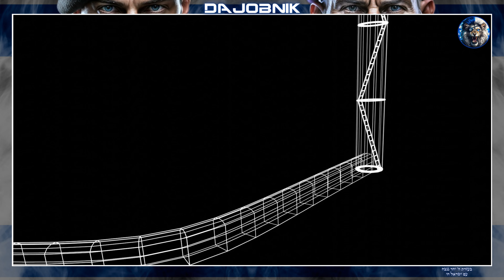Daniel Hagari’s URGENT Briefing: “Hamas' ACTIONS Exposed – Hostages Held and Ki!!ed in Tunnels!”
🔥🪖 Rear Admiral Daniel Hagari takes us deep into the horrific underground tunnels where Israeli hostages were held and brutally murdered. "We’re standing 20 meters below ground, in a tunnel hidden beneath a children’s room, painted with Snow White and Mickey Mouse on the walls," Hagari reveals, describing the chilling contrast between innocence and the brutality that occurred below. "This is where Hamas murdered our people after months of suffering."

⚠️ Hagari exposes the cruel tactics Hamas used, creating a hidden tunnel shaft through which terrorists could escape after executing hostages. "The hostages were forced into cramped, narrow tunnels where they couldn’t even stand up straight, with no air and no hope," he explains, sharing the heartbreaking details of the site where their blood was found. Despite the horrific conditions, Hagari reminds the world that 101 hostages are still alive, trapped in similar tunnels, and Israel will not stop until they are brought home.

Join DaJobnik Family! 🇮🇱🔥

🌟 Explore More on Israel-Hamas War with DaJobnik! Dive into exclusive insights and unique Israeli-themed merchandise. Your next discovery is just a click away.